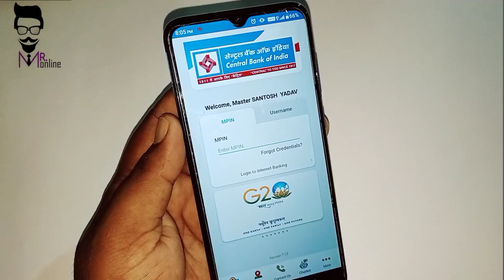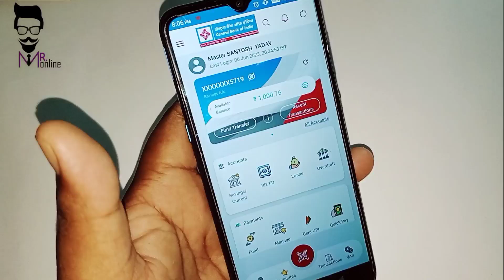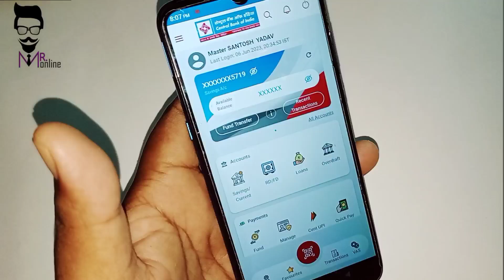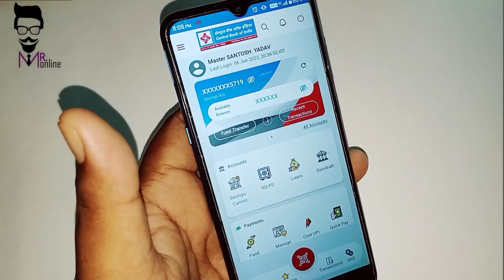Central Bank of India Account से क्यों कट रहा है l 354 रु 2023 Bigbreaking l 353 रु क्यों कट रहा है